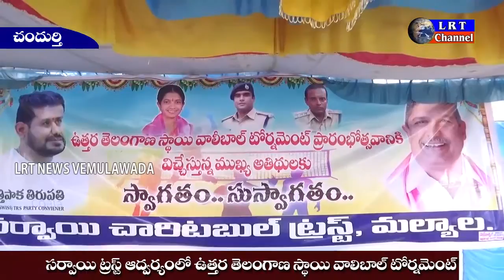చందుర్తి లో వాలీబాల్ పోటీలను ప్రారంభించిన వేములవాడ ఎమ్మెల్యే రమేష్ బాబు || LRT NEWS